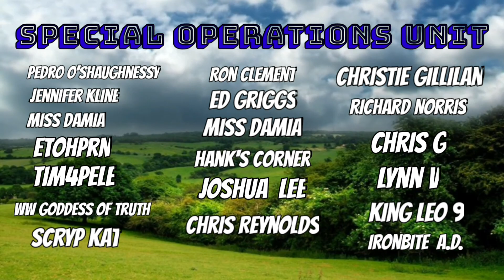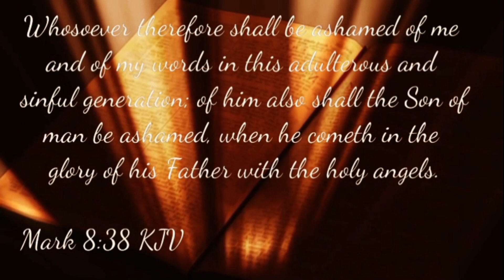1A Jackwagons #268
Members

Head Honchos
👑 Robert Morley
👑 Adam Ruth
👑Dennis Looney
👑blessed with a perfect life

Special Operations unit
💥Special Operations unit
💥WW Goddess Of Truth M
💥Joshua Lee
💥Jennifer Kline
💥Scryp Kat
💥Hank's Corner
💥Richard Norris
💥Ron Clement
💥Chris Reynolds
💥KING LEO 9
💥Pedro O’Shaughnessy
💥Miss damia
💥KING LEO 9
💥Private J.M
💥Ironbite A.D.
💥Christie Gillilan
💥tim4pele
💥etohprn
💥Ed Griggs
💥ATV thunder

Vilified Soldiers
🪖JJ Green
🪖Jackie Anderson
🪖KING LEO 9
🪖Chuck M
🪖shelly tjosaas
🪖Chris G
🪖Hope Anderson
🪖Cajunese
🪖LED_ZEPPELIN- WarewolfGirl-73
🪖David Weyant
🪖Private J.M
🪖David Weyant
🪖Howard Gavin
🪖ShogunMumblez
🪖Coach Kruger
🪖Paul Basso
🪖Private J.M
🪖Russell Nichols
🪖Michael Bowman
🪖Leann Serao
🪖William Foley
🪖Gina Bush